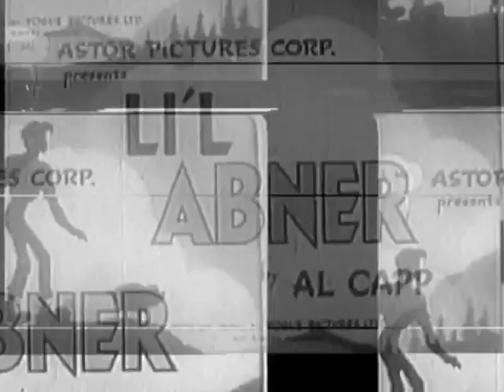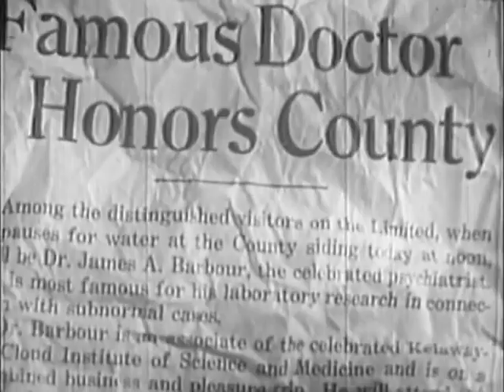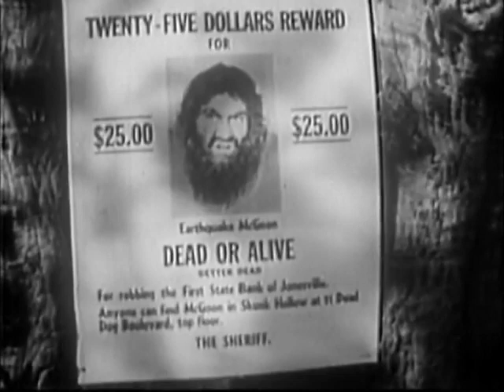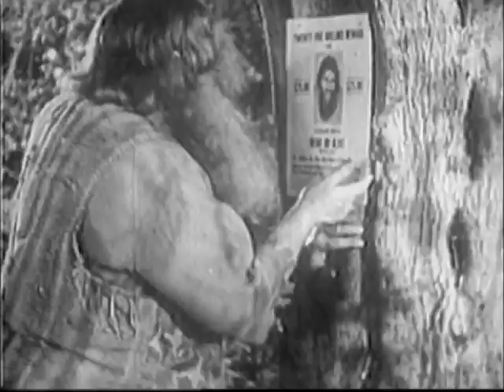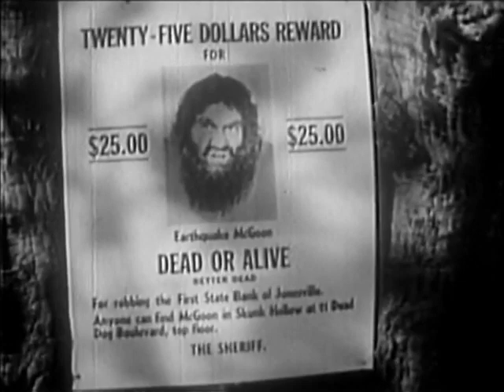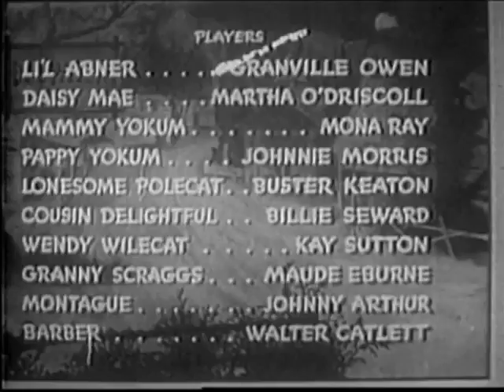Li'l Abner 1940 RKO Radio Pictures American Comics Related Film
Li'l Abner is a 1940 film based on the comic strip Li'l Abner created by Al Capp. The three most recognizable names associated with the film are Buster Keaton as Lonesome Polecat, Jeff York as Li'l Abner, and Milton Berle, who co-wrote the title song.

This was the first of two films based on the popular Al Capp strip, the second being Paramount's 1959 musical, Li'l Abner, which was also based on the hit 1956 Broadway musical Li'l Abner.

The film was poorly received, with the rubber "facial appliances" worn by some of the characters to simulate Capp's character designs being especially deficient.

Plot:
Li'l Abner becomes convinced that he is going to die within twenty-four hours, so agrees to marry two different girls: Daisy Mae (who has chased him for years) and Wendy Wilecat (who rescued him from an angry mob). It is all settled at the Sadie Hawkins Day race.

Cast:
Li'l Abner Yokum played by Jeff York (as Granville Owen)
Daisy Mae Scraggs played by Martha O'Driscoll
Pansy "Mammy" Yokum played by Mona Ray
Lucifer "Pappy" Yokum played by Johnnie Morris
Lonesome Polecat played by Buster Keaton
Cousin Delightful played by Billie Seward
Wendy Wilecat played by Kay Sutton
Granny Scraggs played by Maude Eburne
Hairless Jo' played by Bud Jamison
Cornelius Cornpone played by Edgar Kennedy
Montague played by Johnny Arthur
Barber played by Walter Catlett
The Sheriff / Mr. Oldtimer played by Lucien Littlefield
Earthquake McGoon played by Charles A. Post
Hairless Joe played by Bud Jamison
Mayor Gurgle played by Chester Conklin
Marryin' Sam played by Dick Elliott
Cicero Grunts played by Mickey Daniels
Hannibal Hoops played by Doodles Weaver
Miss Lulubell played by Marie Blake
Sarah Jones played by Rene Riano
Joe Smithpan played by Al St. John
Barney Bargrease played by Eddie Gribbon
Bachelor, Sadies Hawkins Day Race played by Hank Mann
Bachelor played by Eddie Borden
Fantastic Brown played by Victor Potel
Undetermined Role played by Louise Keaton

Public domain note:
Unknown